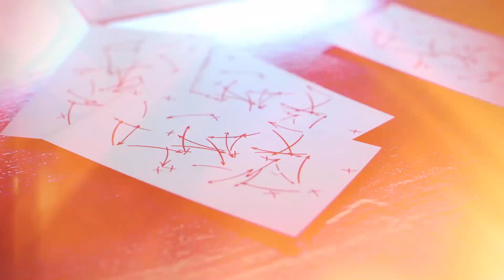Хомуха о матче «Спартак» - «Рубин»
Главный тренер юношеской сборной России по футболу Дмитрий Хомуха дал свою оценку матчу «Спартак» - «Рубин».